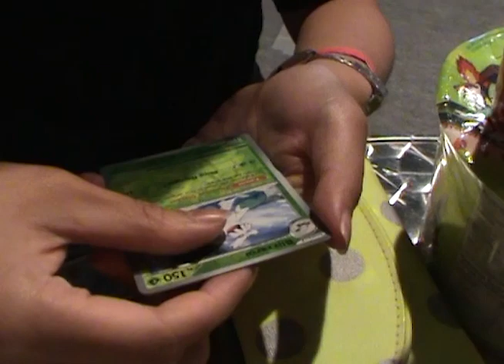[HANCHU VLOG] FESTIVAL MANGA DEAUVILLE 2023 | camcorder vlog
💃🍜Un condensé de notre participation de 3 jours à la première édition du Festival Manga de Deauville, filmé au camescope.

C'est l'occasion de découvrir un peu plus les membres du crew, et de garder une trace de ces nombreux souvenirs.

🎥 Filmed by Valentina

🎬 Edited by Emma